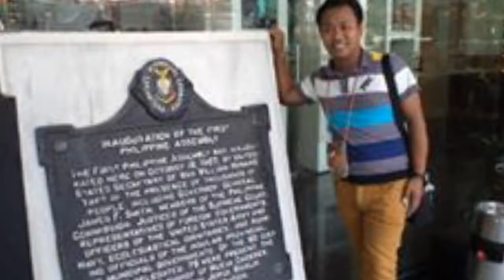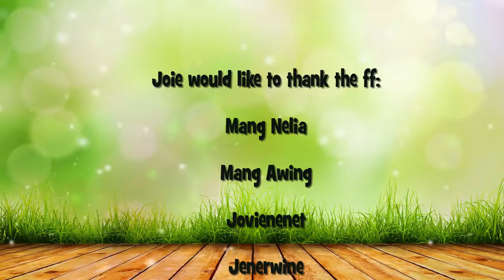Graduation of Teacher Joie A. Laureta, Jr.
Cagayan State University
Sanchez Mira Cagayan

Created by:
Kit B. Lara